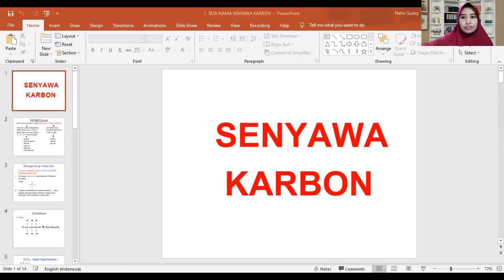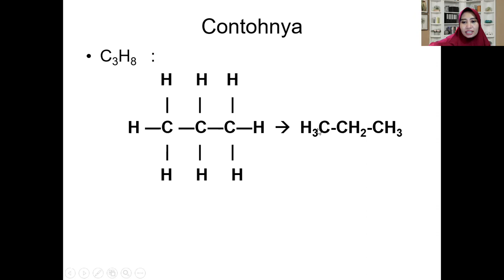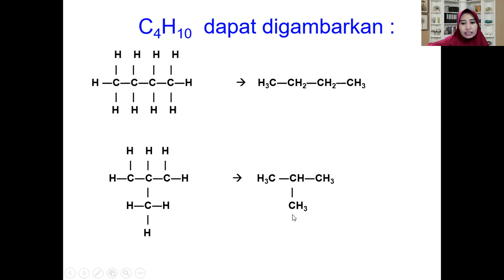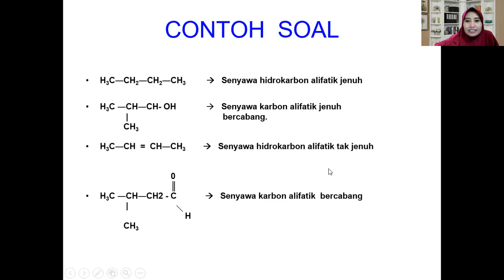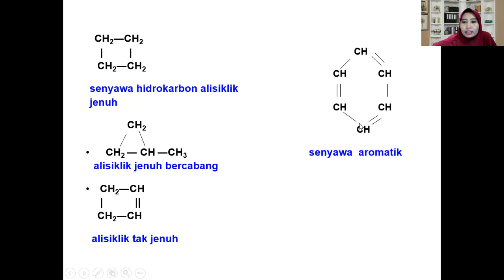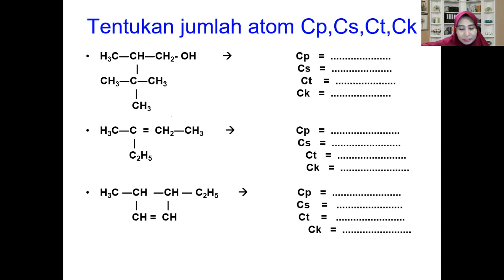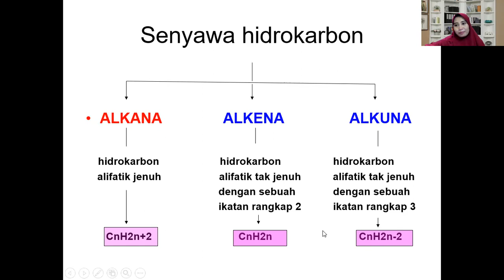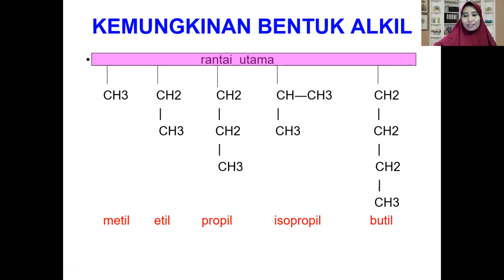Senyawa Karbon dan Hidrokarbon [Kimia Organik]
Materi Kimia Organik